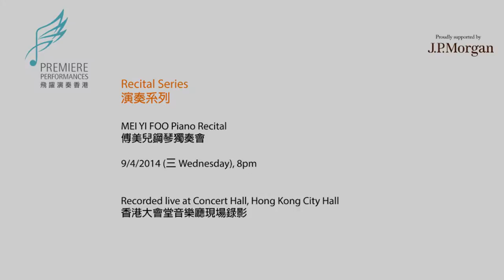Balakirev: Islamey, Mei Yi Foo Piano Recital, Recital Series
Recital Series
Mei Yi Foo Piano Recital

Apr 9, 2014 (Wed), 8pm
Recorded live at Concert Hall, Hong Kong City Hall

Balakirev: Islamey

演奏系列
傅美兒鋼琴獨奏會

2014年4月9日（三）晚上8時
香港大會堂音樂廳

巴拉基列夫：《伊斯拉美》